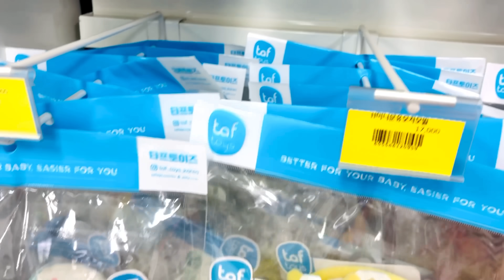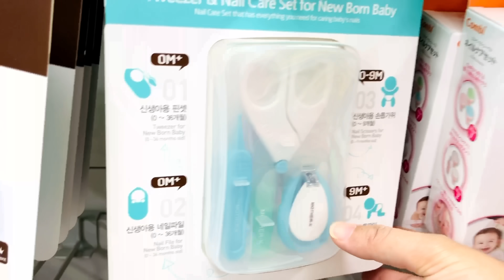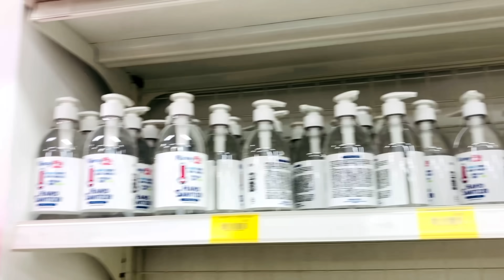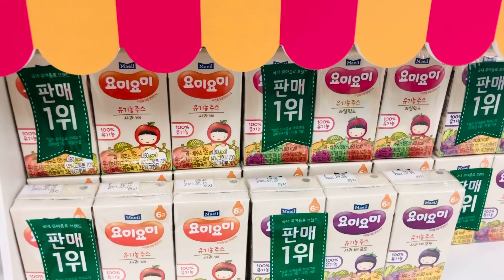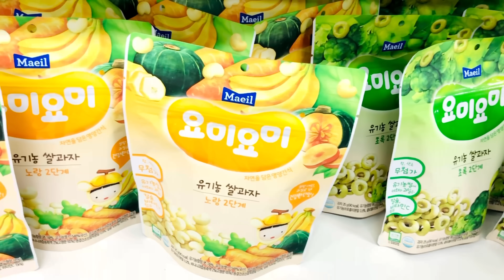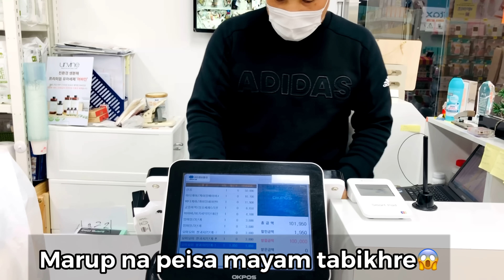Went to buy Minjae’s feeding chair at our friend’s babyplus store🇰🇷❤️🇮🇳🤩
Music used 🎶